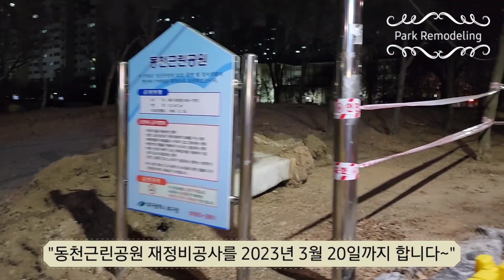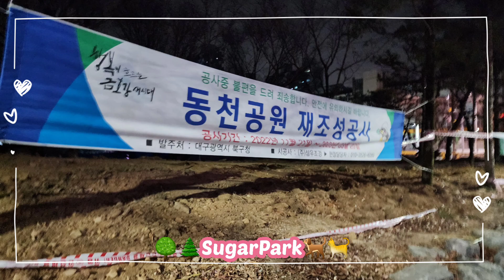{공원 재조성(再造成)🔸토리, 피오} 토리와 피오가 좋아하는 동천공원이 재조성 공사중이에요~😊 3월에 준공한다니 꽃피는 봄에 다시 놀러오자~🐕